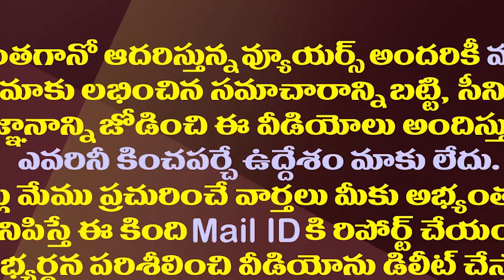చివరికి పవన్ పరిస్థితి ఎటూ కాకుండా అవుతారా?| Will Pawan's Political Strategies Fail Like This?